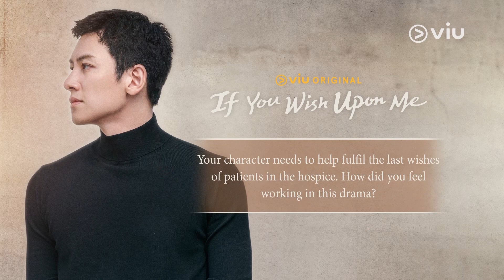Ji Chang Wook Talks About His Character in Viu Original, If You Wish Upon Me ✨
Ji Chang Wook shares with us how it was like Yoon Gyeo Rye, a gangster who ends up part of the Genie Team that grants the wishes of dying patients 🥺